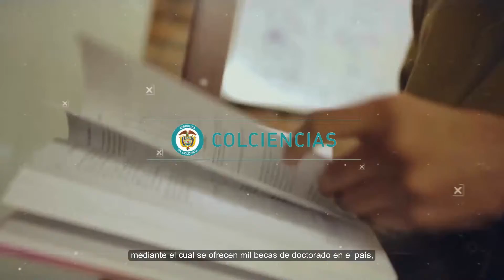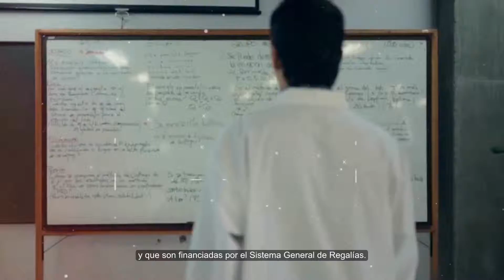Capitulo 42 Por los Caminos de la Ciencia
4 de abril de 2019
Invitación a Becas del Bicentenario
Por los Caminos de la Ciencia